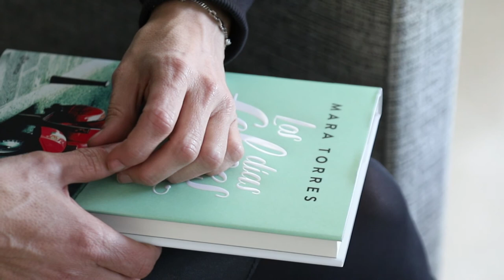Mara Torres: "Todas las emociones que pasa el lector, las he pasado multiplicadas por mil"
El número 2 es el de Mara Torres. La escritora trae su segunda novela, Los días felices, a Alicante, donde participa en el ciclo de veladas literarias del Maestral precisamente como la invitada número 22. Y a eso le falta añadir que es la presentadora de Las Noticias de la 2. Un cúmulo de casualidades similar al que embarca sus personajes.